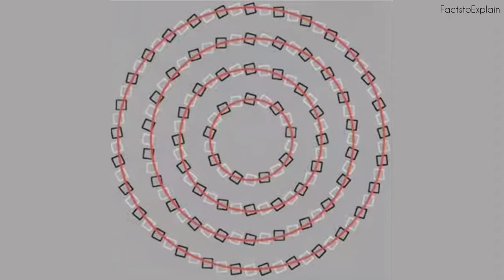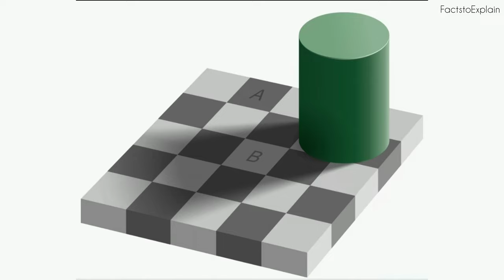Top 10 optical illusion जिसे देखकर आप चौंक जाओगे😱 | ऐसा optical illusion pehle कभी नहीं देखा होगा।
ऑप्टिकल इल्यूजन एक ऐसी चीज़ है जो आपकी दृष्टि के साथ खिलवाड़ करती है । ऑप्टिकल भ्रम हमें सिखाते हैं कि हमारी आंखें और मस्तिष्क देखने के लिए एक साथ कैसे काम करते हैं। आप एक त्रि-आयामी दुनिया में रहते हैं, इसलिए आपके मस्तिष्क को आप जो देखते हैं उसकी व्याख्या करने में मदद करने के लिए गहराई, छायांकन, प्रकाश और स्थिति के बारे में सुराग मिलते हैं।
ऑप्टिकल इल्यूजन (भ्रम) आंखों के साथ ही नहीं, दिमाग के साथ भी खेल खेलता है। क्योंकि भैया... जो हम देखते हैं सच्चाई उसके उलट होती है। हमें किसी तस्वीर में दिखता कुछ है, लेकिन थोड़ी देर की मशक्कत के बाद पता चलता है कि सच कुछ और है। शायद यही वजह है कि सोशल मीडिया पर ऑप्टिकल इल्यूजन वाली तस्वीरों का जलवा है। इसलिए हम आपके लिए कुछ जोरदार ऑप्टिकल इल्यूजन वाली तस्वीरें लाए हैं, जिन्हें देखकर आपकी आंखें भी कहेंगी- बाबू भैया ये चक्कर क्या है |